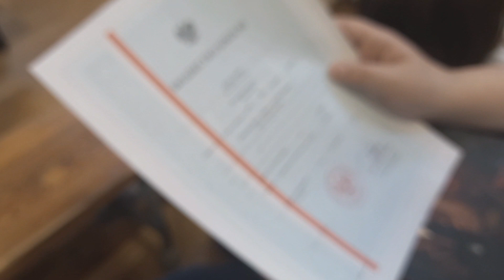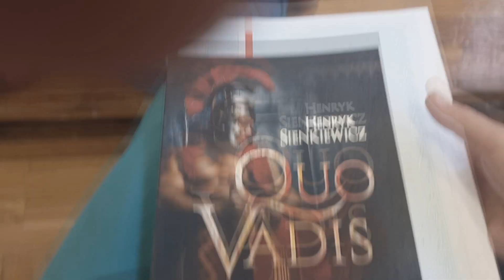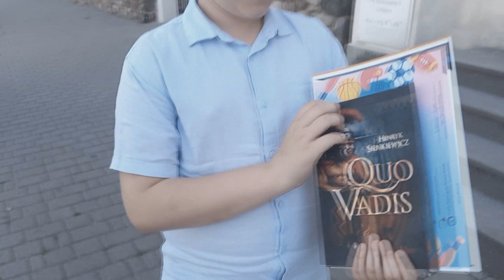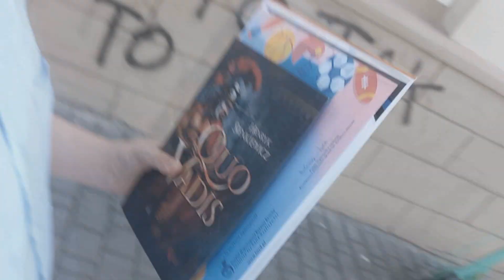Окончание 7 класса